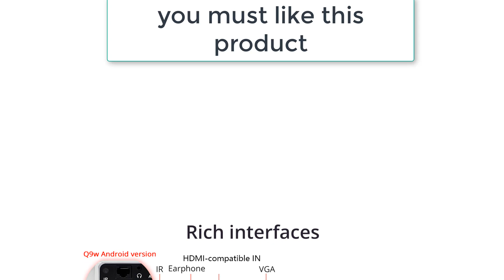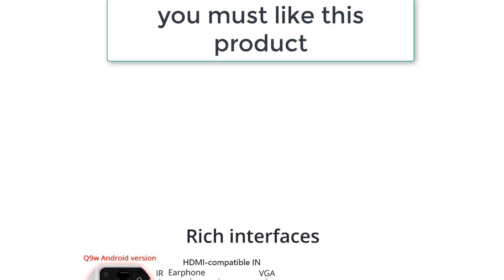Best Projector For Home Cinema | TouYinger Q9 LED Home Cinema Projector Review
Check Comments Box
Best Projector For Home Cinema | Buy On Aliexpress

1. TouYinger Q9 LED Home Cinema 1080P Video Projector Full HD 7000 Lumens ( Android 9.0 Wifi Bluetooth Optional ) LCD Movie Beamer